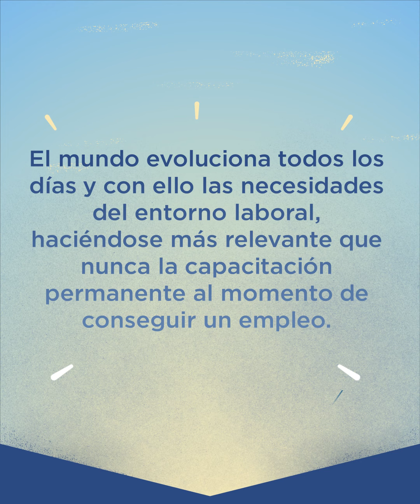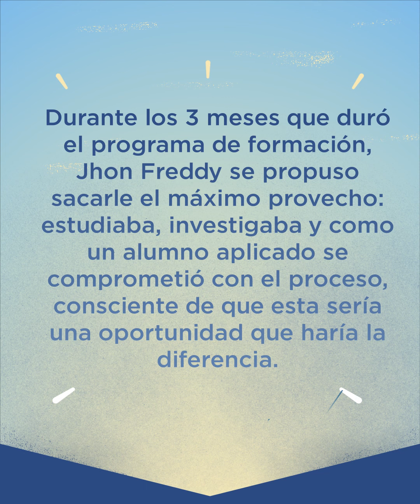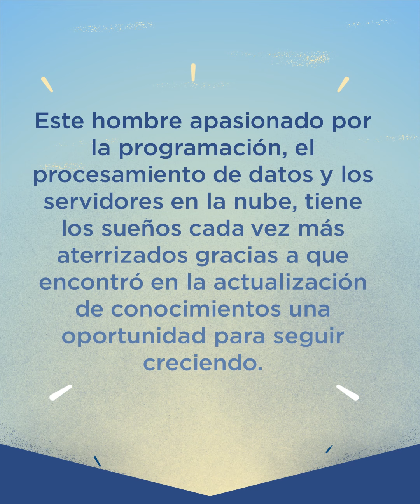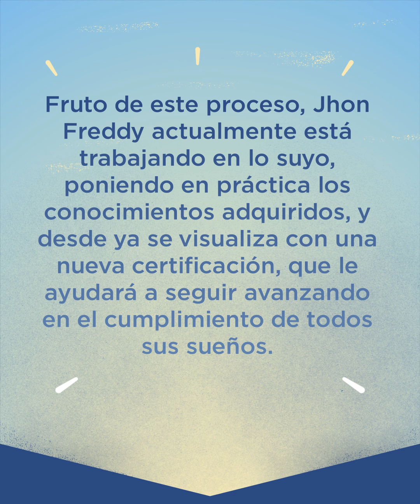Jhon Freddy consigue trabajo después de 3 años | Historias que Inspiran